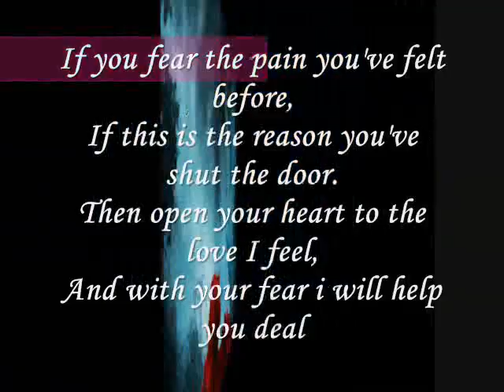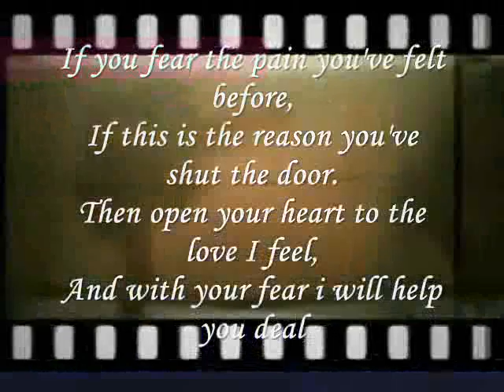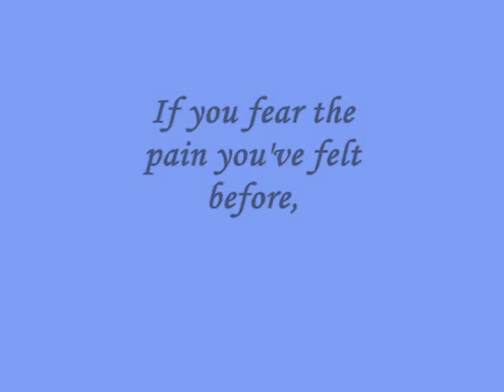If you fear the pain you've felt before-Miftachul Wachyudi yudeeMiftachul Wachyudi (Yudee)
do.
do so
Money is an excellent servant, but the host
very bad.